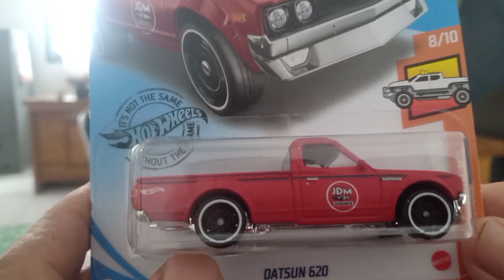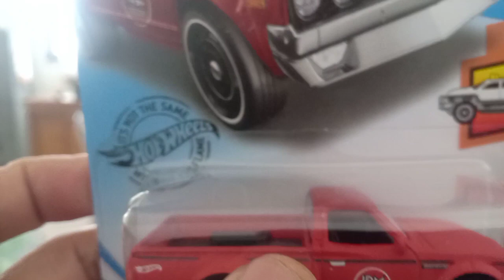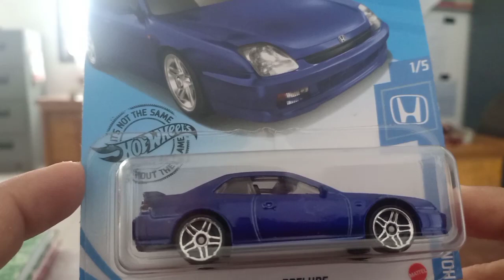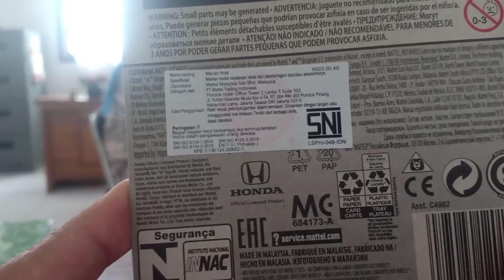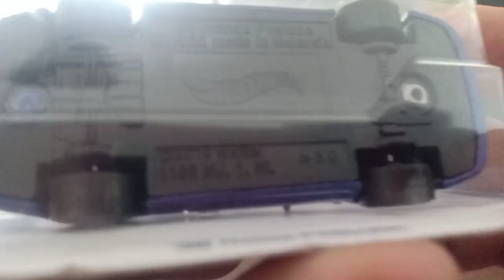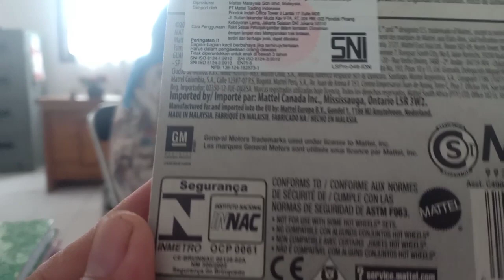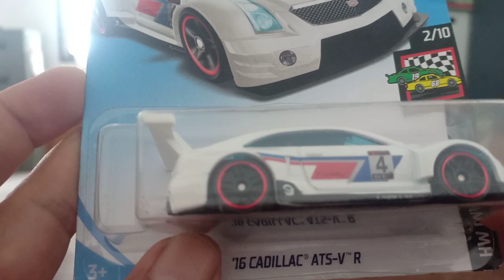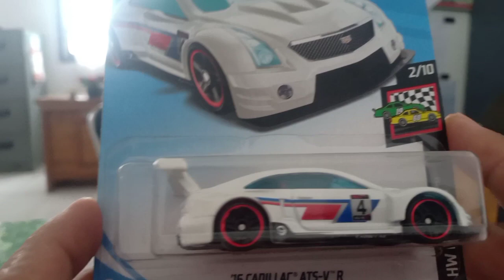REVIEW 3 DIESCAST YANG TAK DIANGGAP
Review Diescast Datsun pick up cadilac dan Honda prelude dapat serok di gantungan